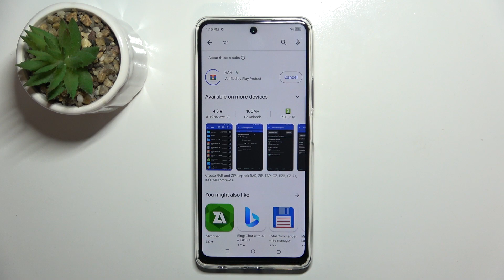How To Install Rar App In Tecno Spark 20 Pro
Learn how to install the RAR app on your TECNO Spark 20 Pro with these straightforward steps, enabling you to easily compress and decompress files on your device.

What is the RAR app, and why would I want to install it on my TECNO Spark 20 Pro?
Where can I find and download the RAR app for my device?
Are there any specific settings or configurations I need to adjust after installing the RAR app?
Can I use the RAR app to extract files from compressed folders received via email or messaging apps?
How do I ensure that the RAR app functions smoothly and efficiently on my TECNO Spark 20 Pro?